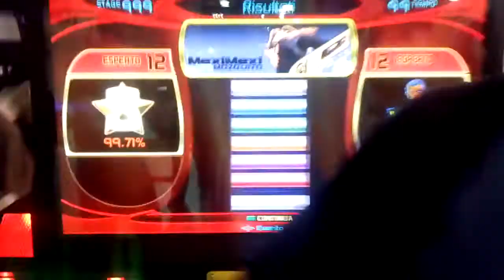AntoShow and Bodo - Mexi Mexi S12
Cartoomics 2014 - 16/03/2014